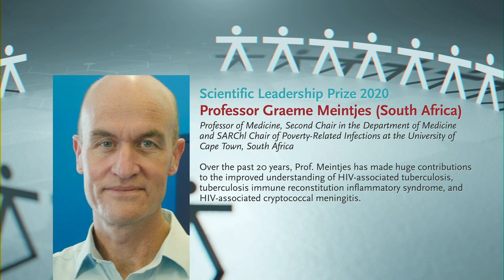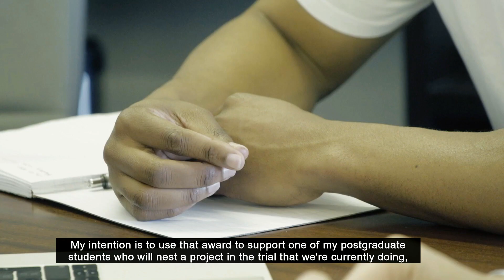Prof. Graeme Meintjes - Winner of the Scientific Leadership Prize 2020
Over the past 20 years, Prof. Meintjes has made huge contributions to the improved understanding of HIV-associated tuberculosis, tuberculosis immune reconstitution inflammatory syndrome, and HIV-associated cryptococcal meningitis.